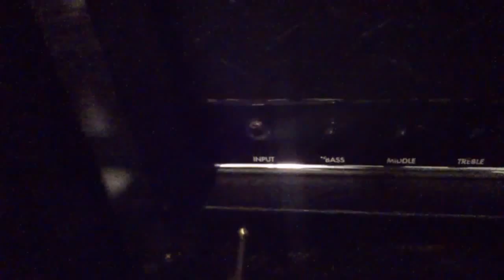Surviving Progress - Something is Missing